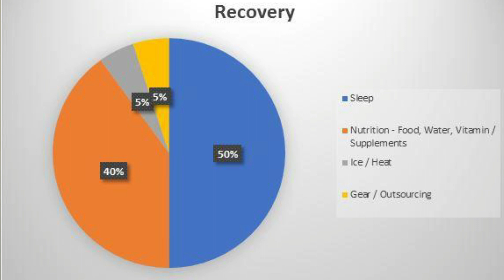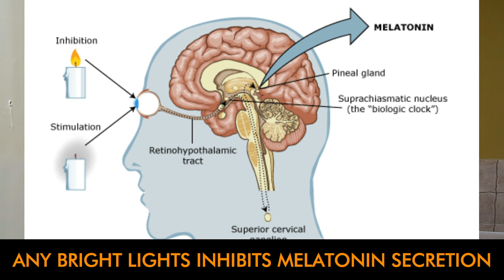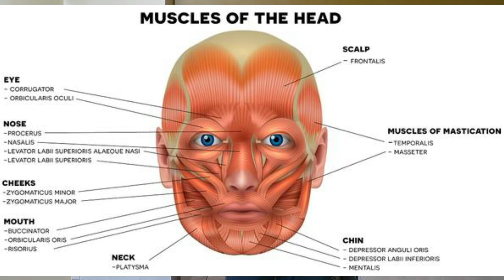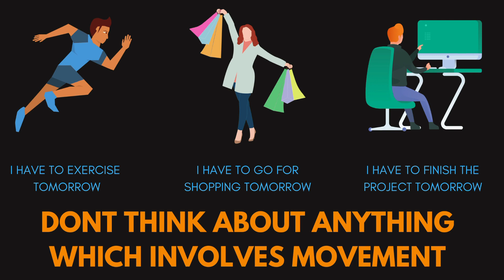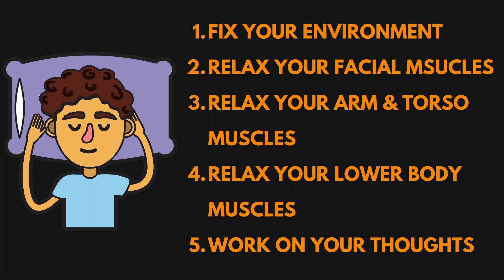Fall Asleep Under 2mins | Better Recovery Greater Muscular Gains (US MILITARY TECHNIQUE)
In this video, we will be looking into a Sleeping technique invented by the US military that allows us to fall asleep in under 2mins thus helping us in recovering faster and increase the potential for muscular gains.

►Essentials
 ★Sleeping Aids :
Sleeping Mask
Essential Oils
Blackout Curtains
Warm Light
White Noise Machine
Medium-Firm Mattress
Relax and Win Book
 ★Dumbbell:
PVC Dumbbells
Hexa Dumbbells
Round Metal Dumbells
  ★Resistance Bands:
Resistance Band For Exercise
Loop Bands
Tubular Bands With Handle
Figure 8 bands

►At TheSuppleStrength we aim to optimize human performance by working on mobility, flexibility and strength backed up by balanced nutrition using an evidence-based coaching system under the guidance of our professional coaches.